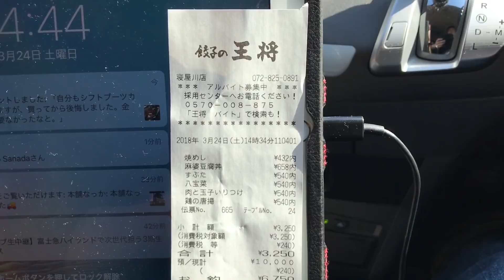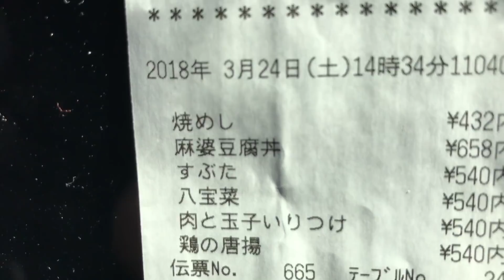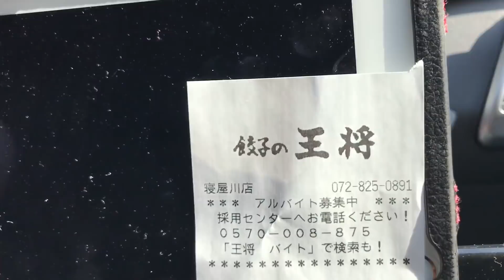速い、安い、美味い 餃子の王将で腹一杯喰らう！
庶民の味方王将さんで限界まで喰らう！